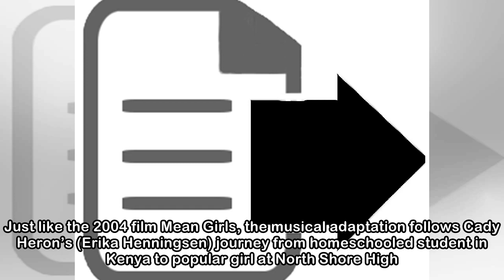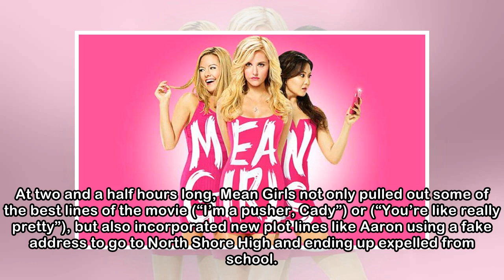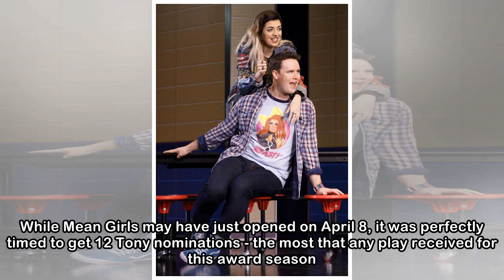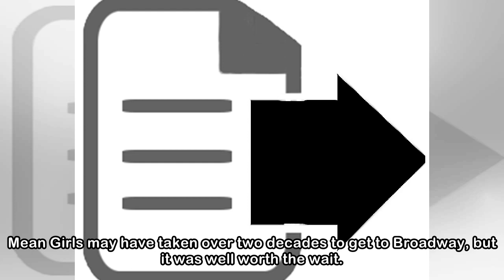Tina Fey finally makes ‘fetch’ happen with Mean Girls musical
It may be 14 years since Tina Fey’s cult-favourite hit the big screen, but Gretchen Wieners is still trying to make fetch happen and Aaron Samuels is still an AP Calculus hottie. But in 2018, the joke...